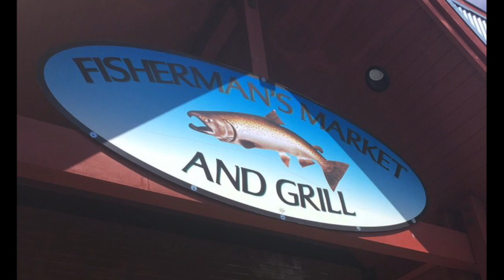ABA Coeur d'Alene 4-14-19 Team Tournament Results Video - AmericanBassTV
his Video brings you the results of the 4/14/19 American Bass Lake Coeur d’Alene Team Tournament in Idaho.

American Bass has been conducting Bass Tournaments in the Western United Stated since 1983.  We are the oldest and largest Bass Fishing Tournament Organization in the west, and one of the largest in the country.  American Bass Team Tournaments are open to all skill levels of anglers.  Membership in American Bass is open to everyone.  There are no meetings or minimum participation requirements.